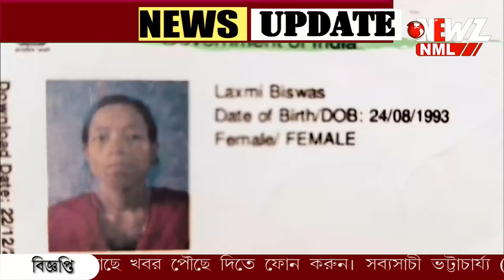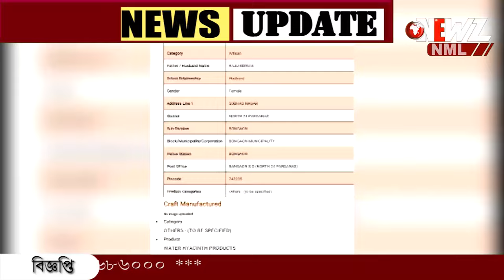বাবা-মা হারা হতে হবে আর কত সন্তান কে? বনগাঁয় ট্রাক দুর্ঘটনায় মৃত্যুর পর উঠেছে প্রশ্ন।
বাবা-মা হারা হতে হবে আর কত সন্তান কে? বনগাঁয় ট্রাক দুর্ঘটনায় মায়ের মৃত্যুর পর উঠেছে প্রশ্ন।ফের মা হারা ক্লাস টু এর ছাত্রী।